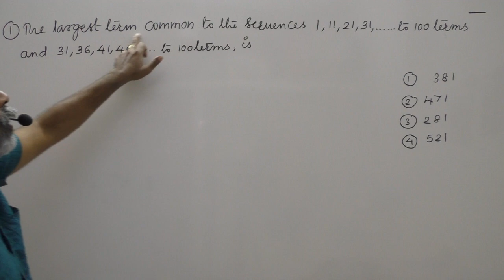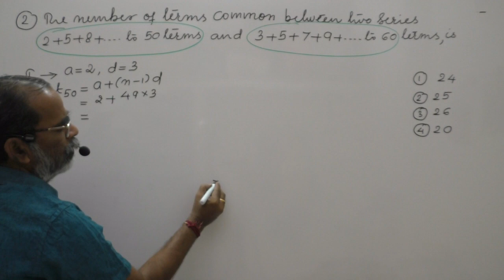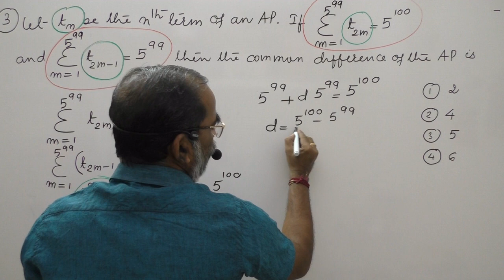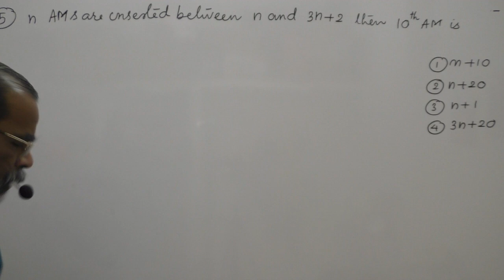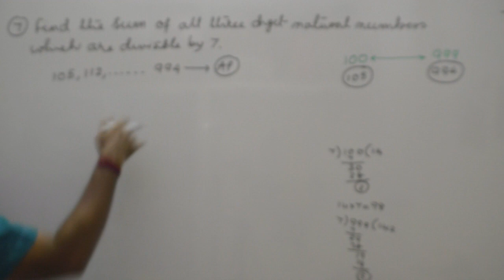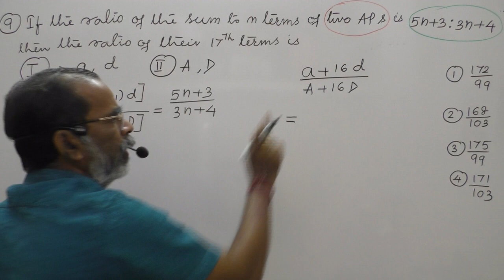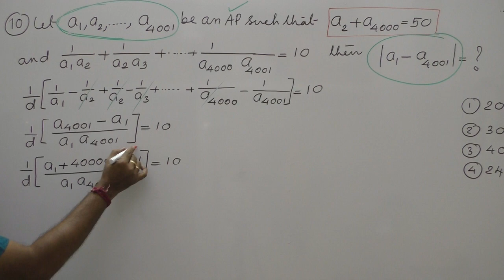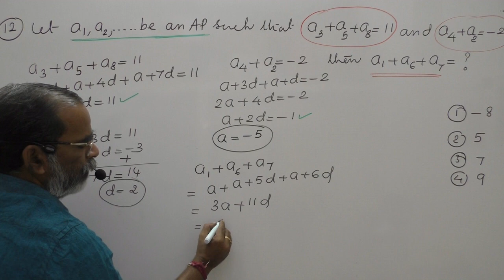PLUS TWO MATHEMATICS BY KVN | ARITHMETIC PROGRESSION